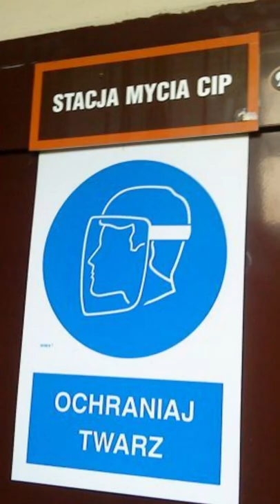Czyszczenie fermentorów stożkowych metodą Cleaning in Place (CIP)😉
➡️Statyw do nalewarki przeciwciśnieniowej. Część I: Projekt i Budowa